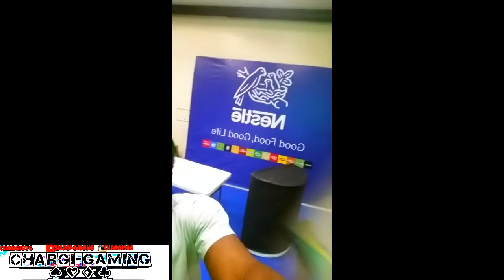CRAZY VLOG PT#2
Pegasus day #1